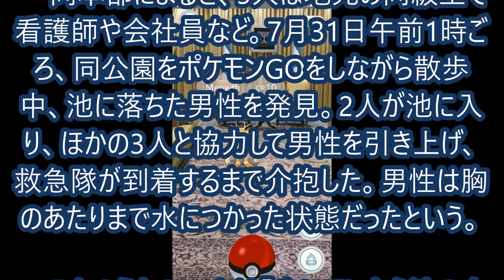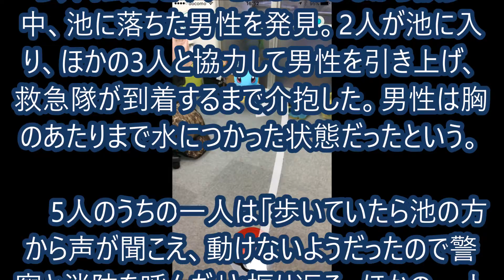池で見つけたのは「おじいさん」 ポケモントレーナーが人命救助 静岡・藤枝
藤枝市若王子の蓮華寺池公園で7月末に20代の男性5人がスマートフォン向け人気ゲーム「ポケモンGO（ゴー）」をしている最中に池に落ちた70代の男性を発見、救助していたことが15日までの志太消防本部への取材で分かった。ポケモンGOをめぐっては、運転中の事故などトラブルは多くあるが、今回は人助けにつながった。

【写真】ポケGOでにぎわう静岡県内スポット

 　同本部によると、5人は地元の同級生で看護師や会社員など。7月31日午前1時ごろ、同公園をポケモンGOをしながら散歩中、池に落ちた男性を発見。2人が池に入り、ほかの3人と協力して男性を引き上げ、救急隊が到着するまで介抱した。男性は胸のあたりまで水につかった状態だったという。

 　5人のうちの一人は「歩いていたら池の方から声が聞こえ、動けないようだったので警察と消防を呼んだ」と振り返る。ほかの一人は「（画面を見てポケモンに出てくる）コイキングかと思ったらおじいさんだった」と当時の様子を話した。

 　藤枝市内のポケモンGO愛好家によると、同公園は市内ではポケモンが比較的出現しやすいスポットとして人気が高い。時間帯によって種類の異なるポケモンが出るという。

 　同本部の平口恭利消防長は5人に感謝状を贈ってたたえ「ゲームのブームのなかで人助けがあったのは幸いだった」と述べた。

引用元

〈関連動画〉

【ポケモンGO】ついに実装相棒システム！やり方や他アプデ情報を紹介！【Pokemon GO】

ポケモンＧＯ！相棒やってみた！質問募集！緩く！効率悪いぜ！

【ポケモンGO】リアル・サファリゾーン50人で白熱バトル！24時間ラプラスinお台場オフ会 #2